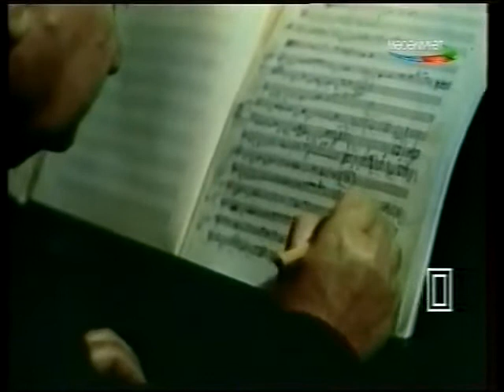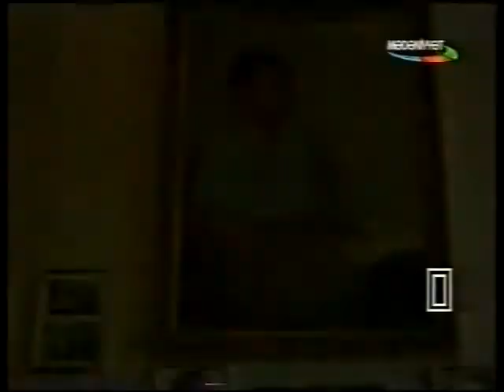Ismayil Haciyev haqqında film - Film about Azeri composer Ismayil Hajiyev